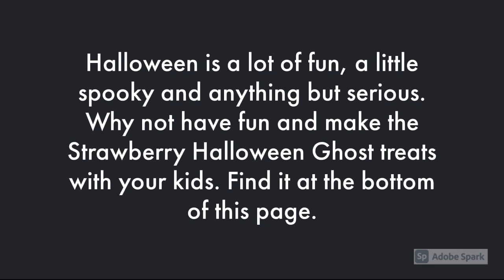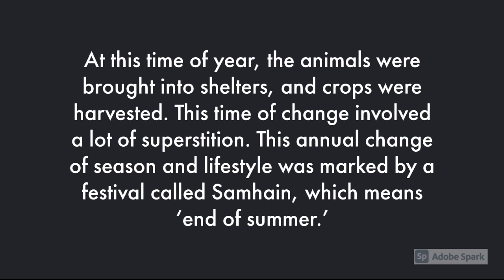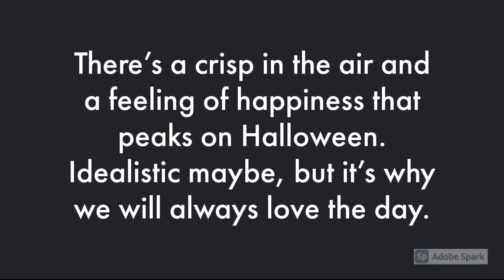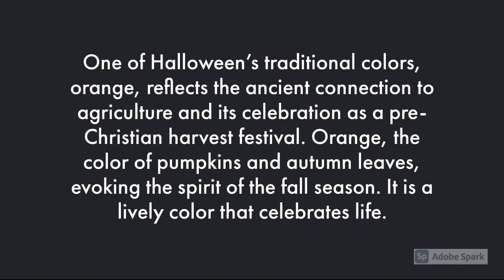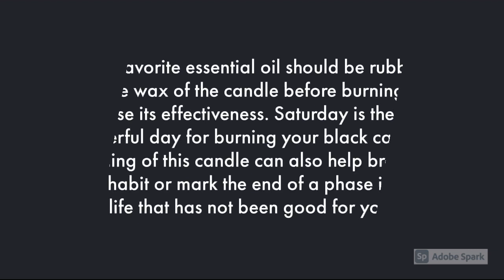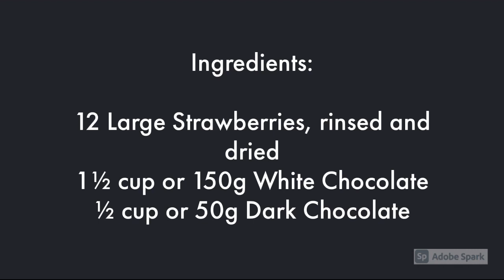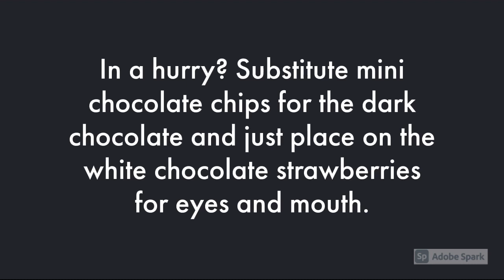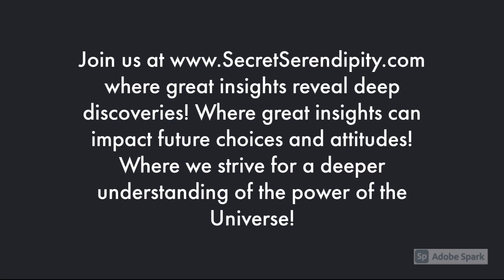Halloween Recipe – a Strawberry Ghost Recipe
Halloween is a lot of fun, a little spooky and anything but serious. Why not have fun and make the Strawberry Halloween Ghost treats with your kids. Find it at the bottom of this page.